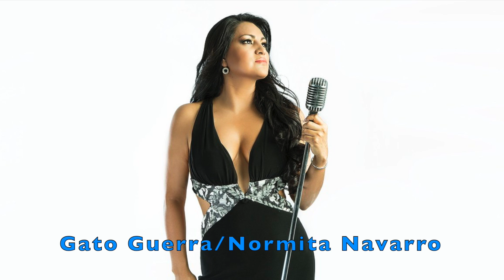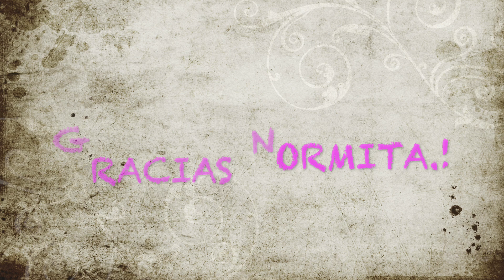Gato Guerra-Normita Navarro-Cuando Yo Muera-Pasillo